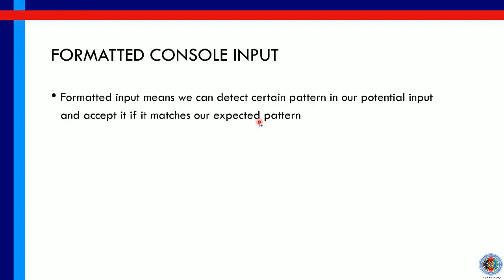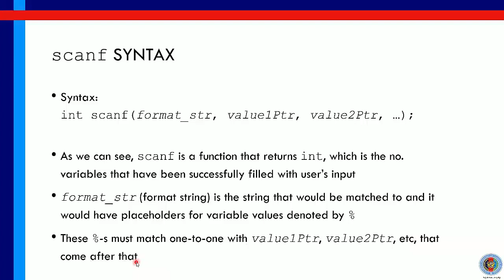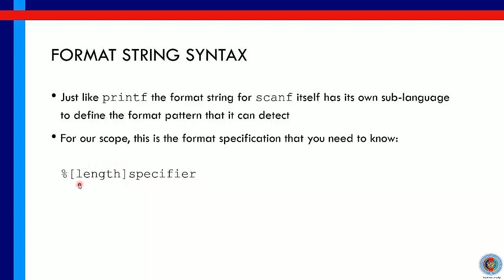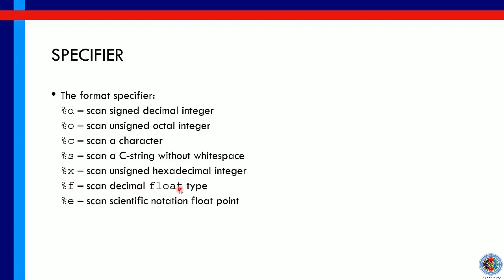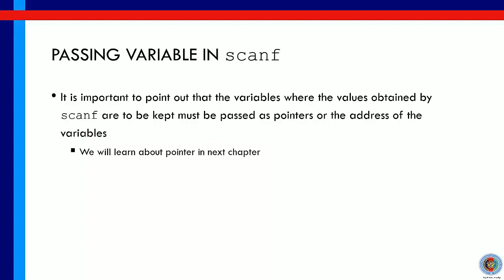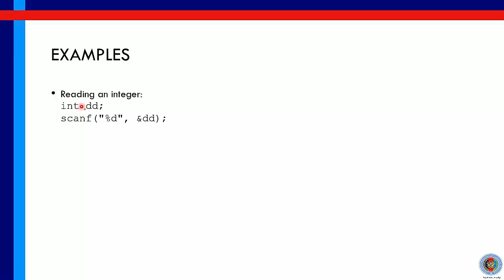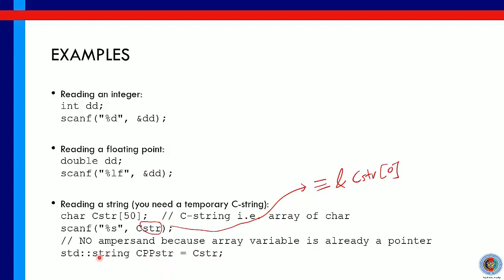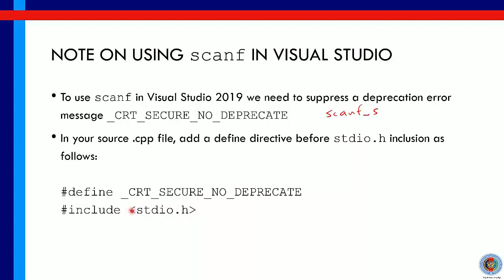Computing 1 (C/C++) Chapter 6 - I/O and String Manipulation - Part 2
This video is on theory part of scanf.